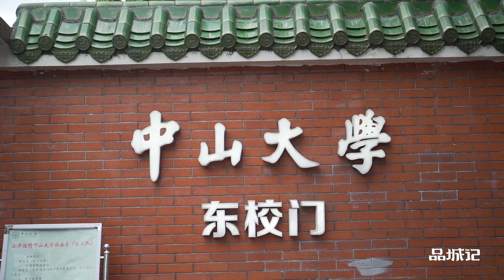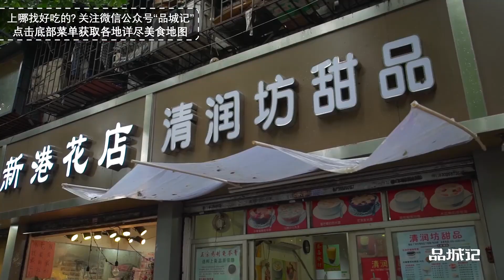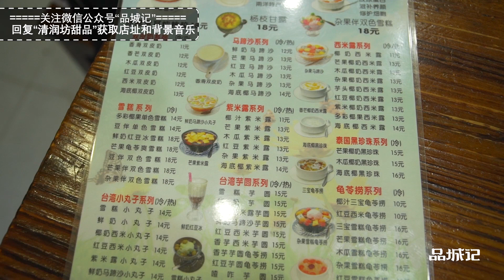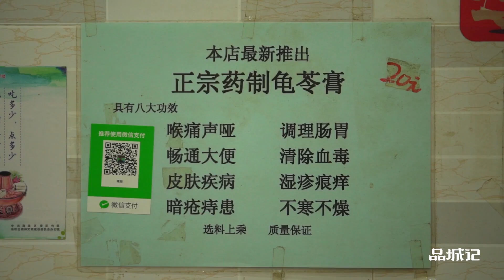广州︱由中大小姐姐带着去吃甜品，这一波操作大秋也是蛮6的！ 【品城记】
据说大秋跟他初恋的故事就发生在甜品店，所以，他对甜品店也就有着一种莫名的执念。前两天看后台的粉丝留言，发现有一位女粉丝，是中山大学的高材生，说要带我们去吃甜品。女粉丝、甜品，这两个关键词摆在一起，你觉得大秋能够抗拒吗？
店名：清润坊甜品
营业时间：周一至周日 10:00-23:00
人均消费：10元
地址：广州市海珠区下渡路附近(鹭江地铁站)
评分：口味：8.1  环境：7.7  服务：8.1 "我們將確保影片內容不涉及任何動物虐待行為，所有食材的取得都符合道德和法律規定。"